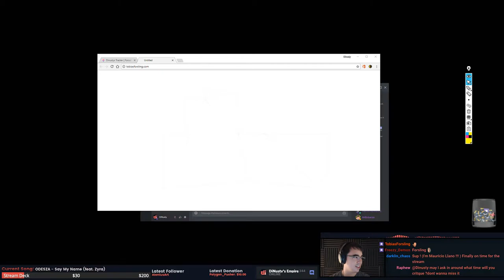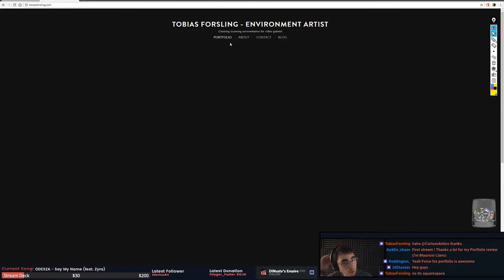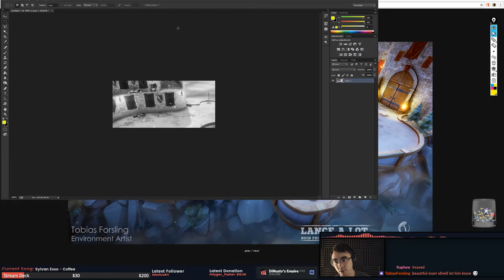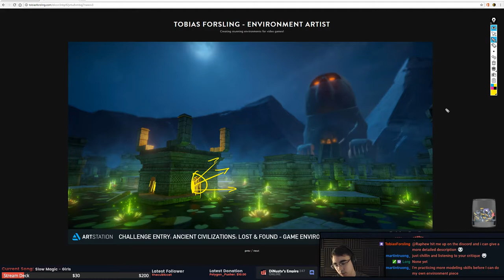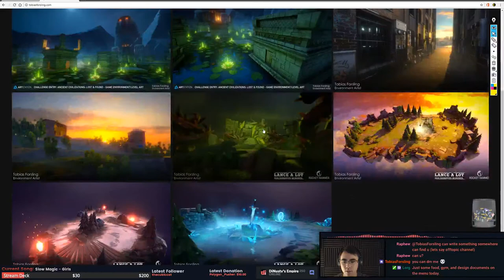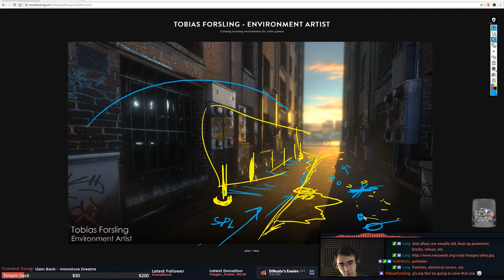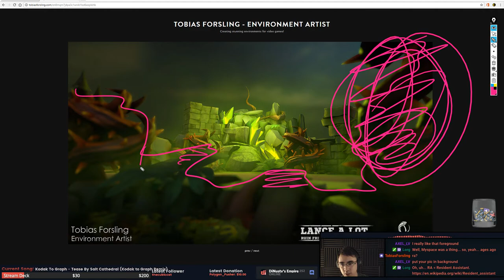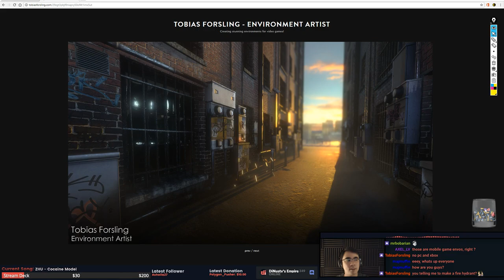Portfolio Review: Tobias Forsling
Welcome to the new series about portfolios and how I look at them. Discussing a bit on goals and how to clean up a portfolio to fit into the boots you're trying to get.

►Live Tuesdays and Thursdays 7pm GMT+1